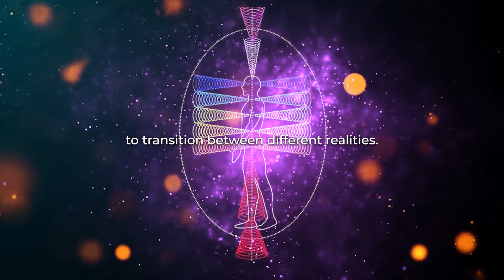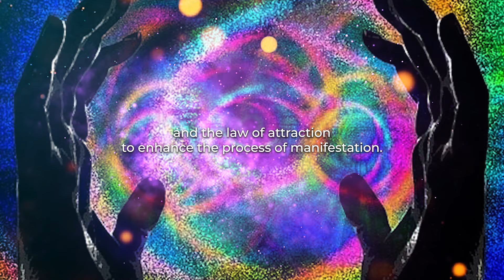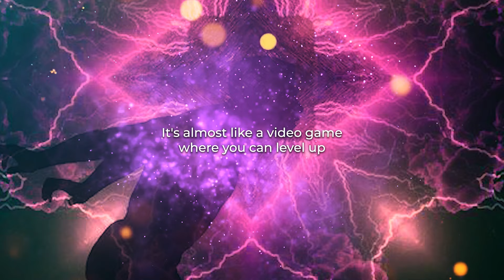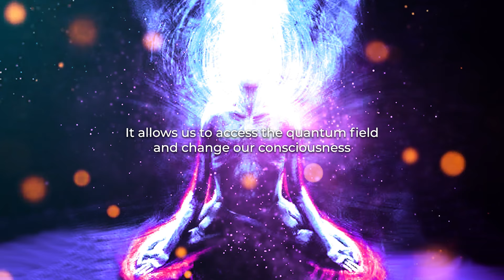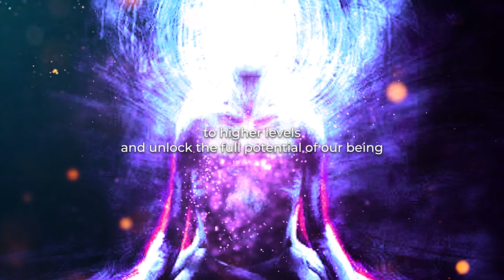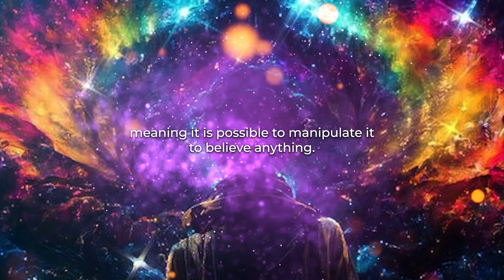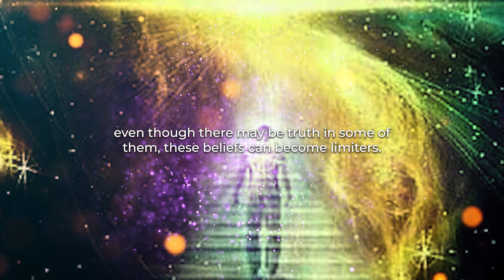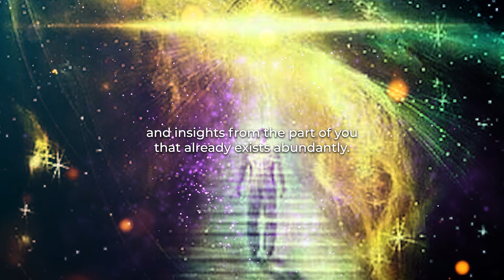Quantum Jumping: How To Master Parallel Reality Shifting To Manifest Your Dream Life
We can change our reality by changing our mind. You can transition into this reality with the Quantum Jumping in manifestation.